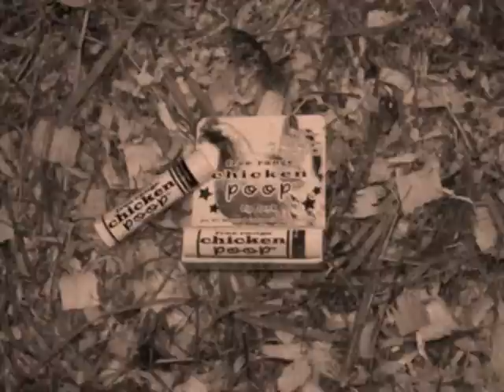Funny Commercial!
1940's style commercial for chicken poop lip balm. Chicken Pickin song on the banjo. kinda funny.